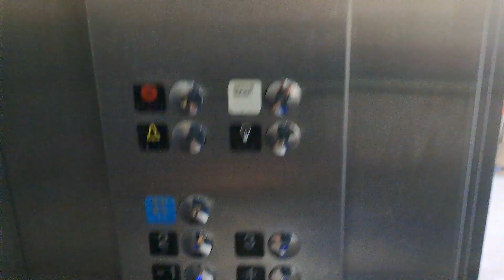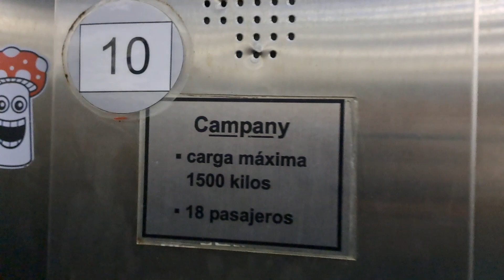Rare!! Campany Traction Elevator at Hospital in Valdivia, Chile (Near to Traumatology)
Brand: Campany
Model: Unknown
Year Installed: 2010s
Ride Path: 1 (Up to) 3 (Down to) -1 (Up to) 1
Capacity: 18 People, 1500 KG
Chimes: No
Voiceover: No
History: Original